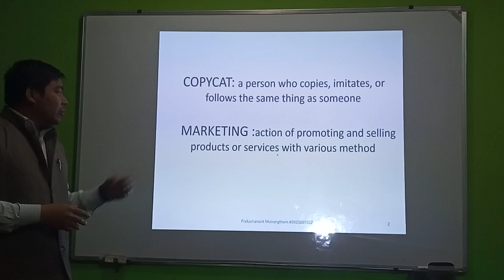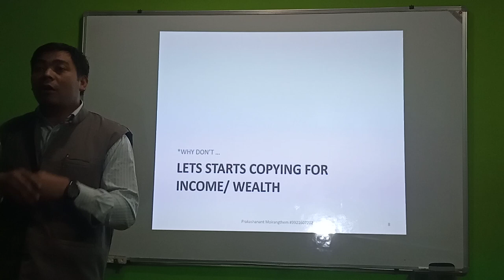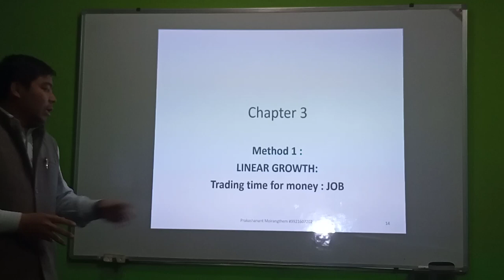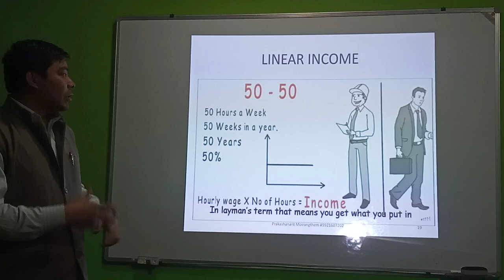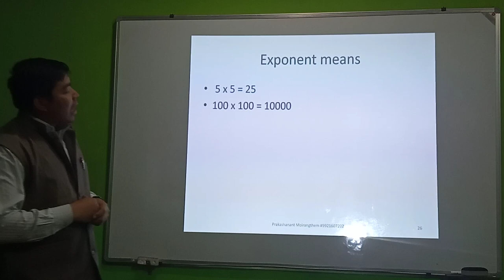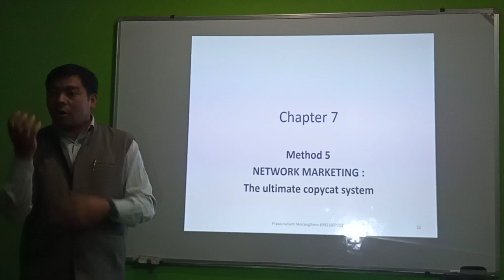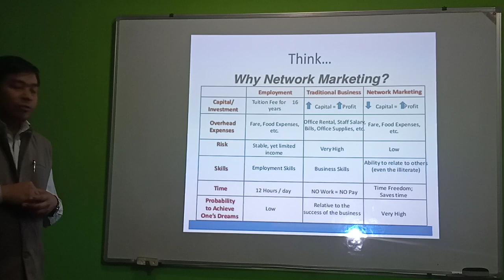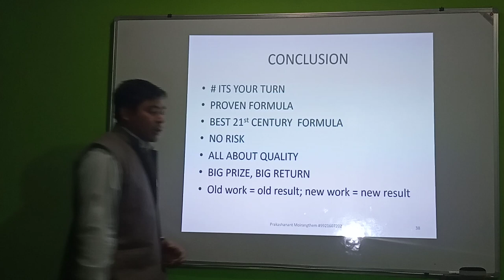COPYCAT MARKETING 101_ presentation (MANIPURI)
COPYCAT MARKETING 101
 presentation (MANIPURI) .
Description :
5 way of earning Money.
(1) work on time _job
(2) work by others_Leverage
(3) Compounding _ Francise
(4) Exponential _SHARE  money for money
(5) Synergism - Networking Business